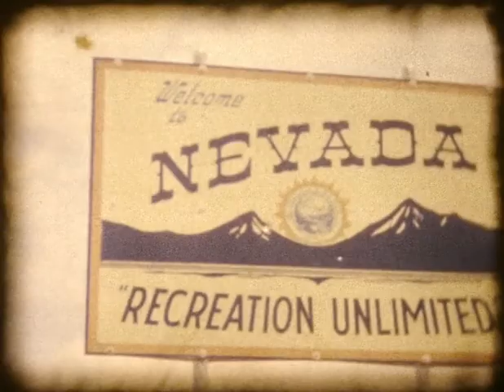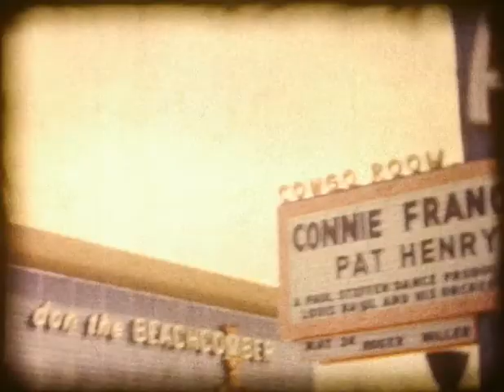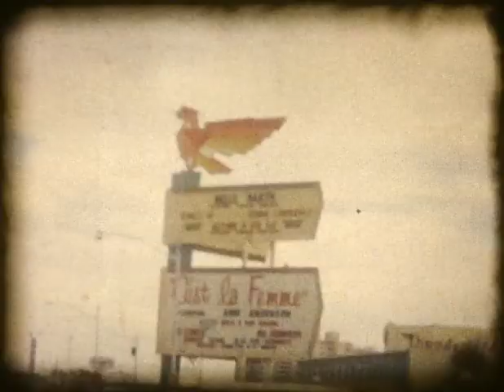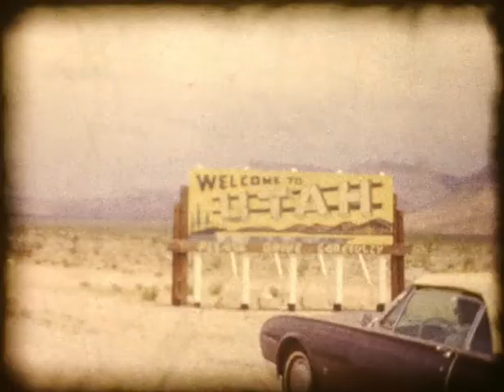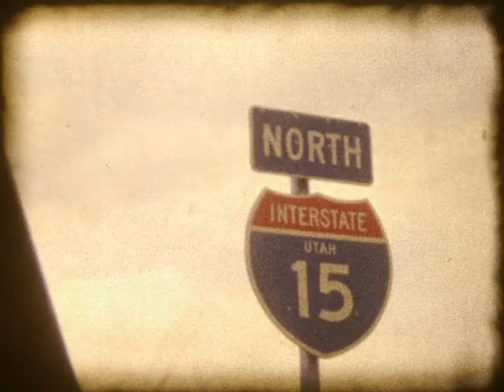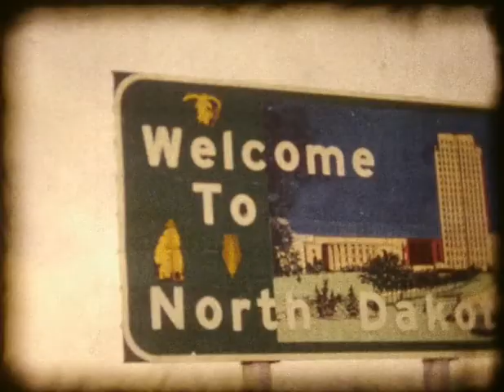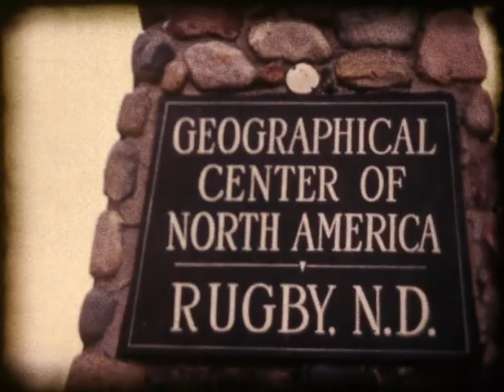Hans and Ursula Vacation in Disneland, California 8mm film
Hans and Ursula Vacation in Disneland, California and drive back to Winnipeg. Date Unknown, but likely late 1960's.